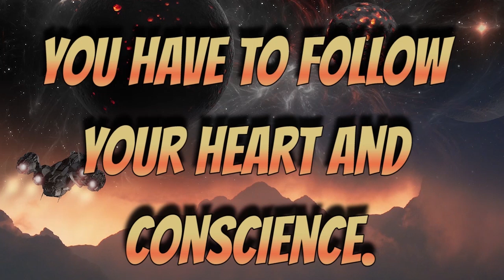GALACTIC FEDERATION ASHTAR COMMAND ACROSS THE GALAXY